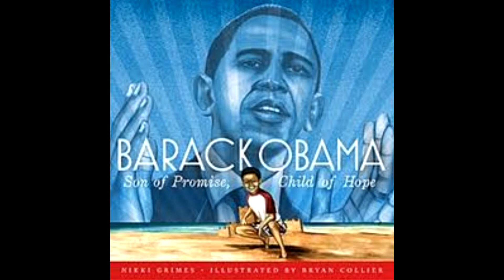"Butterfly In The Sky" i can go twice as high Reading Rainbow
new mix from servant mark "The Musical Geneus"